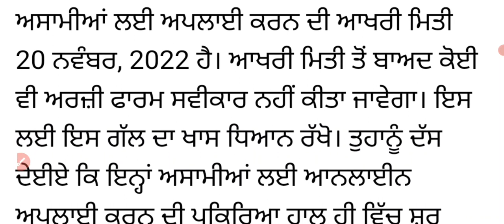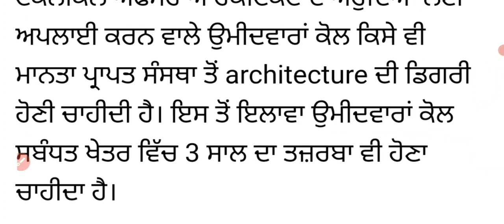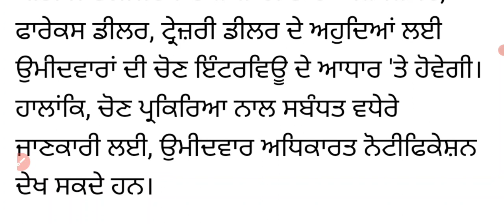Today Punjab New Vacancy,Today Job Updates,Punjab Sind Bank Posts Punjab